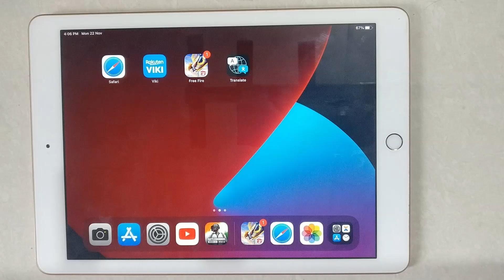How To Turn On Banner Alert Notification Sound Of An Individual Application on iPad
Hello friends,
This video contains an iPad tutorial of  How To Turn On Banner Alert Notification Sound Of An Individual Application on iPad.

Menu Guide:
Go to Settings and tap Notifications.
Select an app under Notification Style.
 Under Alerts, choose the alert style that you want.
If you turn on Allow Notifications, choose when you want the notifications delivered — immediately or in the scheduled notification summary.

1.How to Turn On Banner Alert Notification Sound Of An Individual Application on iPad

2.How to Activate Banner Alert Notification Sound Of An Individual Application on iPad

3.How to Enable Banner Alert Notification Sound Of An Individual Application on iPad

4.How to Setup Banner Alert Notification Sound Of An Individual Application on iPad

Included contents in this video -:

1.How to Change Banner Alert Notification Sound Of An Individual Application on iPad

2.How to Edit Banner Alert Notification Sound Of An Individual Application on iPad

3.How to Set Banner Alert Notification Sound Of An Individual Application on iPad

4.How to Reset Banner Alert Notification Sound Of An Individual Application on iPad

5.How to Manage Banner Alert Notification Sound Of An Individual Application on iPad

6.How to Adjust Banner Alert Notification Sound Of An Individual Application on iPad

7.How to Select Banner Alert Notification Sound Of An Individual Application on iPad

8.How to Apply Banner Alert Notification Sound Of An Individual Application on iPad

9.How do I turn on alert Sounds on my iPad

10.How do I change the banner notification sound

11.How do I turn on banner notifications

12.What is banner notification on iPad

13.Change notification settings on iPad

14.How to edit notification settings for apps on an iPad

iPad Tutorial for:
01.iPad 1st Generation
02.iPad 2nd Generation
03.iPad 3rd Generation
04.iPad 4th Generation
05.iPad 5th Generation
06.iPad 6th Generation
07.iPad 7th Generation
08.iPad 8th Generation
09.iPad 9th Generation
10. IPad Mini-Series